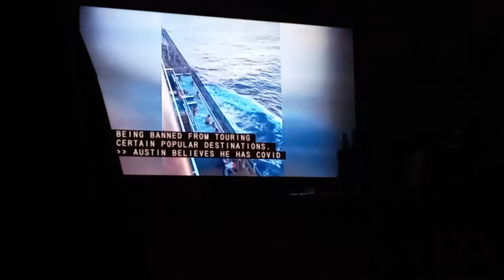Omicron Cruise on Board. Not wearing mask